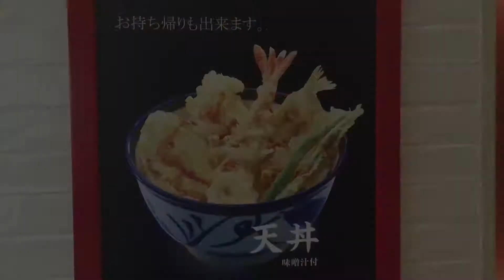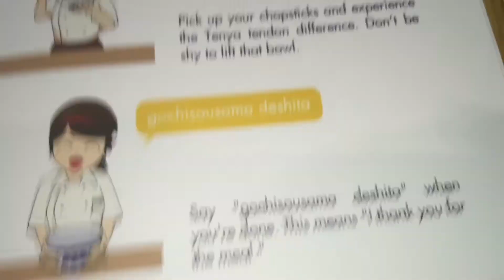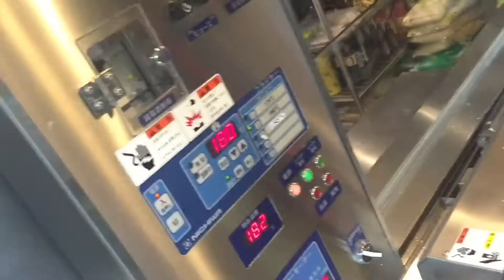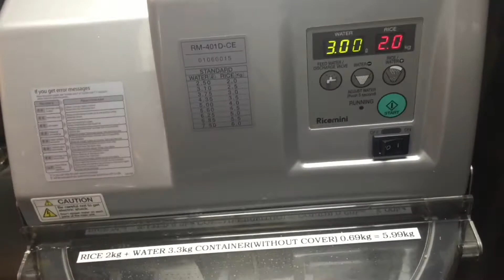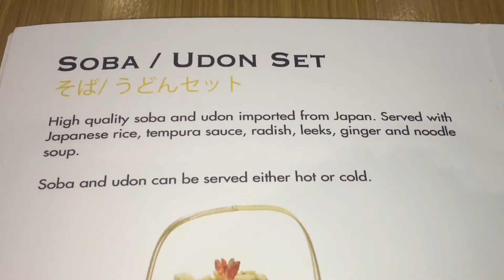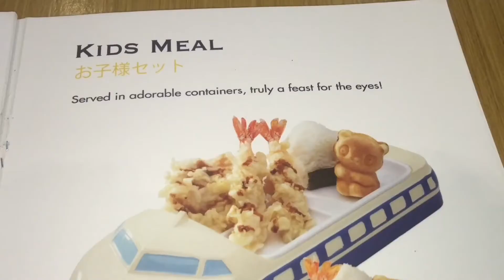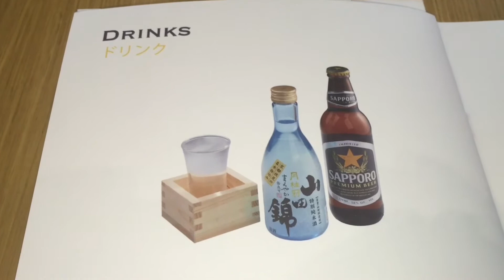Tenya Tempura Tendon Aksasuka Tokyo Bonifacio Stopover Manila Philippines by HourPhilippines.com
Tenya Tempura Tendon Aksasuka Tokyo Bonifacio Stopover Manila Philippines.  Tenya is the #1 Tendon and Tempura chain of restaurants in Japan.  Tendon is crisp tempura laid over a bed of rice, covered in a delicious light soy dressing known as Tare and makes a great everyday meal.  Tenya was founded by Yoshio Iwashita in 1989  when he opened the first outlet in the Yaesu underground mall of Tokyo Station.  Currently Tenya has 104 branches in Japan all company owned.  Internationally they franchised and have 4 branches in Thailand, 2 in Indonesia and now 2 in the Philippines.  Tenya is the first Japanese restaurant concept brought in by Chukri Prieto and the Rack’s Group to add to their portfolio and for their first venture in Japanese cuisine we were literally blown away.  For the Japanese attention to detail is paramount and the execution of the Philippine branch at the new Bonifacio Stopover Pavillion has been spot on with respect to the kitchen design and equipment including the Infra Red Tempura Dee Fryer, Rice Washer, in-house Tare sauce, imported ingredients down to the cloths used to wipe tables for a clinical standard of sanitation.  As you can imagine the overhead is costly and while the prices may be steeper than Japan but you get what you pay for in terms of authenticity and satisfaction.  Their tempura is the best Tempura we have had in Manila with a crispy light batter that is not oily.  Practically all the ingredients are imported from Japan aside from the Black Tiger Prawns which are imported from Vietnam.  Take note even Tenya Japan imports their Black Tiger Prawns from Vietnam so you are getting the exact same product.

Chef Noboritama Shuuji of Tenya shows us the Tenya process of Tempura with their patented Tempura 3000 machine equipped with infrared to activate the underoil conveyor belt and cooked the tempura perfectly each time in 2 minutes.  So upon ordering expect to be served within 5 minutes!  The Japanese rice washer does its job in 3 minutes and ensures the right level of stickiness for the Koshikari rice.  Our personal favorites of all the dishes is the Akasuka Special Tempura Soba Cold Set, Classic Tendon and the Yasai Vegetarian Tendon.  Best to pair your meal with a bottle of their cold sake or Premium Sapporo Beer.

The first Philippine branch was opened on March 28 at the SM Megamall 4th level Bridgeway, then the 2nd store July 12 in BGC Stopover, the 3rd will be in Market Market, and the 4th will be in SM Southmall.

Tenya Tempura Tendon Aksasuka Tokyo
2nd Floor
BGC Stopover Pavillion,